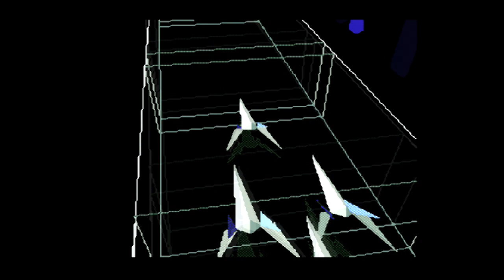SNESdrunk Plays Star Fox: Simple Dimple - PART 1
Yup, this game again... Also, this is NOT a walkthrough